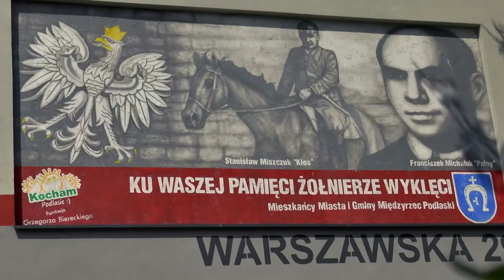Bieg Tropem Wilczym 2021 w Międzyrzecu Podlaskim